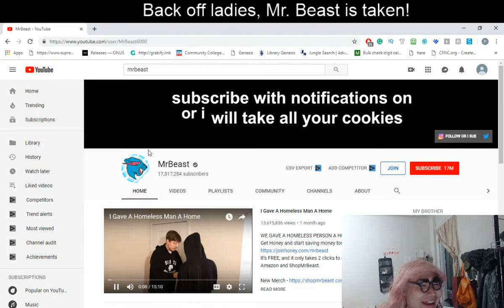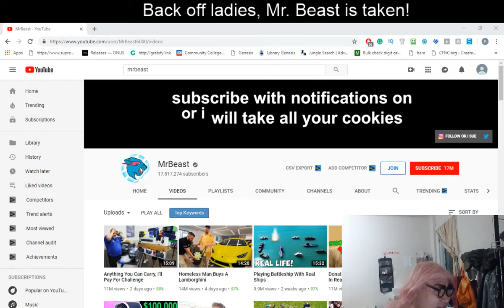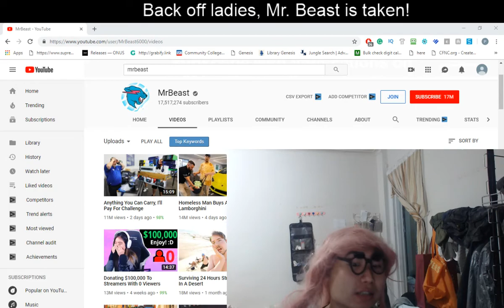MrBeast is Marry, back off girls!!!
back off girls, don't mess with my boyfriend